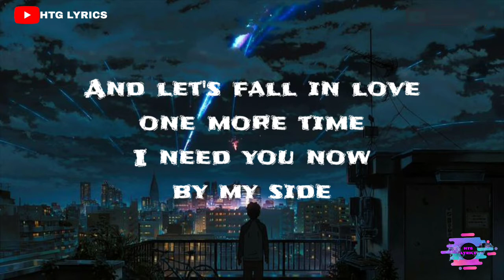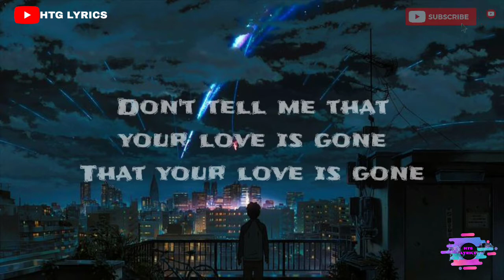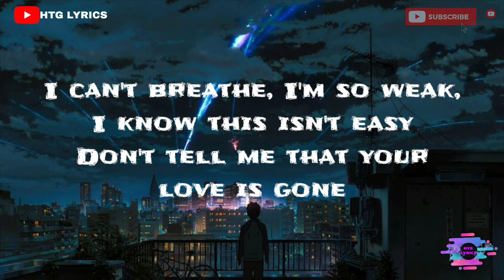SLANDER - Love Is Gone ft. Dylan Matthew (Acoustic) - Lyrics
COMMENT YOUR REQUEST LYRICS ON COMMENT SECTION

THANKYOU❤️

 Lyrics

CTTO OF THE BACKGROUND PHOTO
CTTO OF THE SONG
Music in this video
Listen ad-free with YouTube Premium
Song
Love Is Gone (feat. Dylan Matthew) (Acoustic)
Artist
Slander, Dylan Matthew
Album
Love Is Gone (Acoustic)